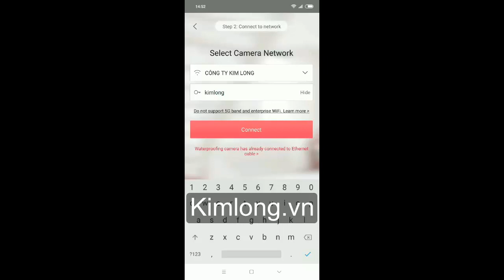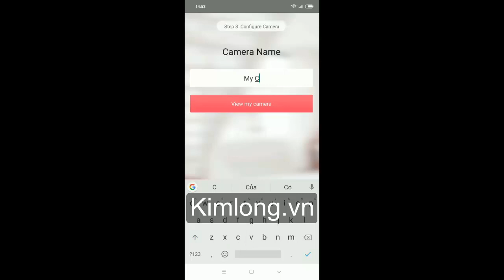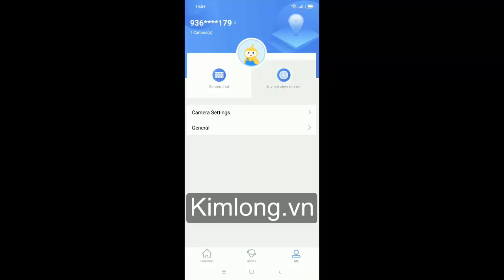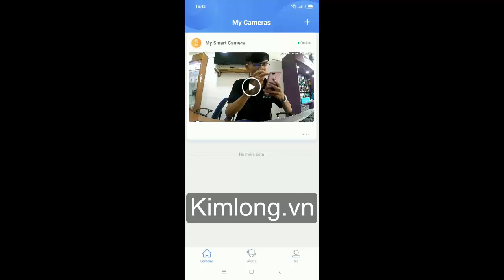[Kimlong.vn] Hướng dẫn kết nối và chia sẻ kết nối Camera Qihoo360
- Xiaomi
- Xiaomi - Yi
- Qihoo 360
***Văn phòng đại diện:
Chi Nhánh Bán hàng:
68 Hồ Bá Kiện, Phường 15, Quận 10, TP Hồ Chí Minh
 - Góp ý - Cung cấp sỉ: 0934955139